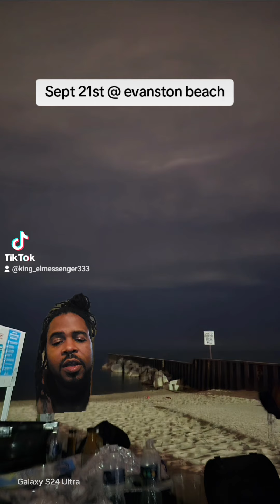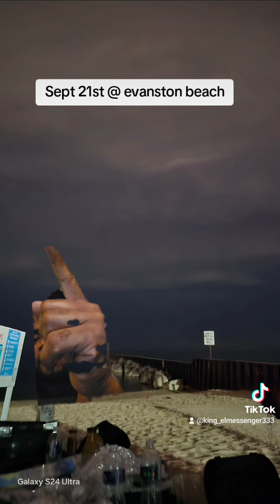October 1, 2024